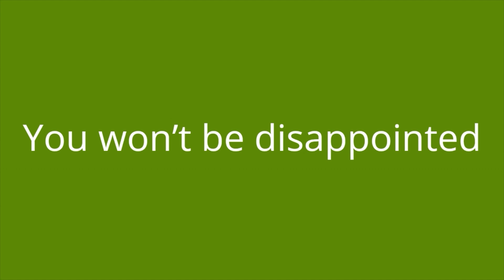YOUR BABY WILL SLEEP PERFECTLY TONIGHT WITH THIS SOOTHING LULLABY! Relaxing Baby Sleep Music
✅Listen to the songs that will make your baby fall asleep in less than 10 minutes without ads and interruptions on Spotify.

If you're looking for music to help your baby or toddler fall asleep, look no further. This video features 3 hours of soothing baby sleep music that's perfect for bedtime. Let your little one drift off to dreamland while listening to this calm and relaxing music.

You should also check out:

DOZE OFF IN UNDER 2 MINUTES - Instant Sleep for Newborns - Soft, Gentle Music for Sleeping Baby